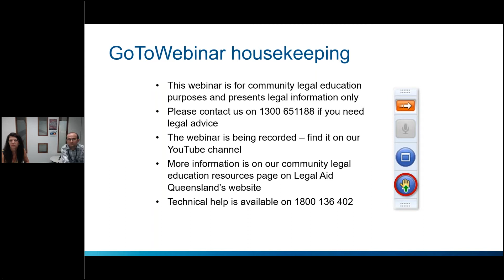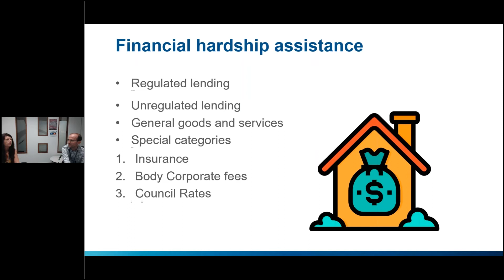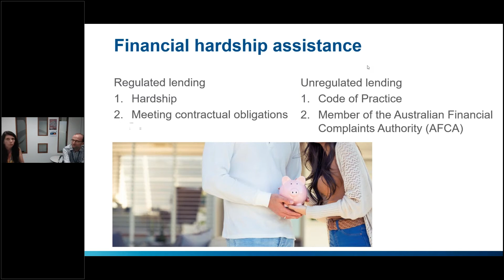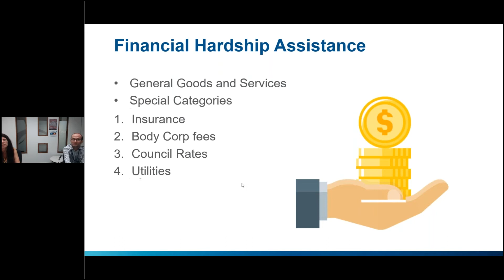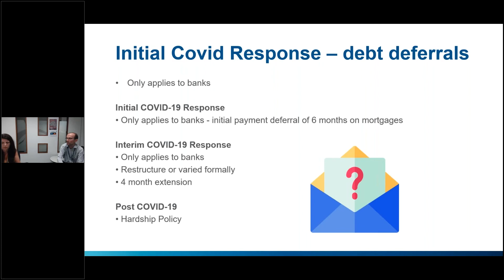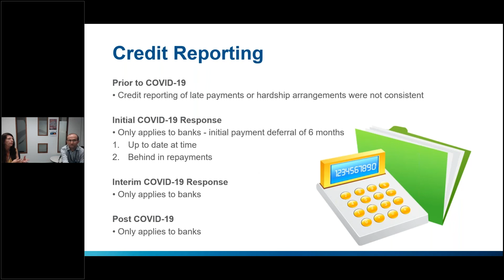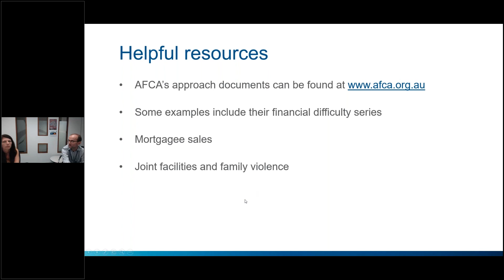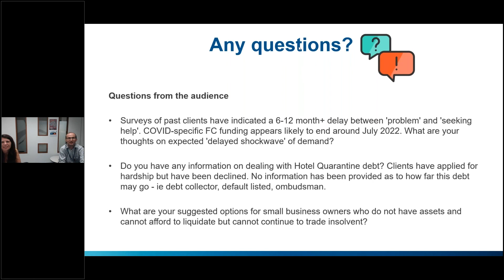Dealing with the post COVID-19 debt cliff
Presented by Legal Aid Queensland on 29/02/21.

We helped people understand the law so they can help their clients and people in their community networks navigate legal problems and get help.

The session was co-presented by principal lawyers/consumer advocates within our Civil Justice Services team at Legal Aid Queensland and covered:
•             anticipating the post COVID-19 debt cliff at the end of March
•             financial stress triggers, COVID-19 related debt and the law
•             what hardship measures exist and where to get legal help.